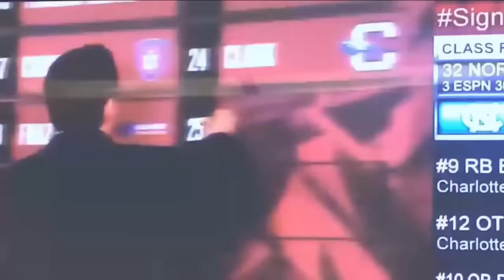Alabama Crimson Tide News | Pinson Idiot Politicians | Oats Auburn Gut Punch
The Alabama Crimson Tide landed a huge basketball commitment Saturday when Auburn Transfer Aden Holloway picked Alabama. The guard leaves the Tide's arch rival to try and help the Nate Oats reload a depleted roster. Mick Gillispie and Brett Elmore talk about the addition and how times have changed in college sports.
The City Council of Pinson gave Kool-Aid McKinstry the Key to the City last month. This week at the Pinson City Council meeting on Thursday, Council member Glenda Kirkland questioned whether the cost of the key to the city, $175, should be spent on one person wrote AL.com. The guys talk about how moronic she makes the City of Pinson and State of Alabama look for her sheer pettiness.
Logan Powell is a 4-Star offensive lineman from Scottsdale, AZ who visited Alabama on Friday. The USC lean had a great visit and could have Alabama on his radar.

Host Mick Gillispie is a graduate of the University of Alabama. His first Tailgate radio show was on 90.7 WVUA radio in 1998 the Bama campus radio station. Since then Mick has been a Play-by-Play voice for the Crimson Tide Sports Network on radio. Broadcasted TV games at Alabama on SEC Network. He was a show co-host of The Game with Ryan Fowler on WTBC radio and then Tide 102.9 in Tuscaloosa. The Bama Football Tailgate Show is syndicated on radio across the State of Alabama on Bama Game Days!. Roll Tide!